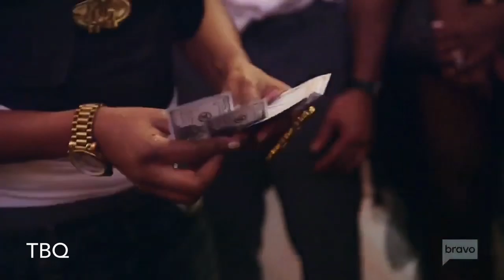S10 RHOA Halloween 1